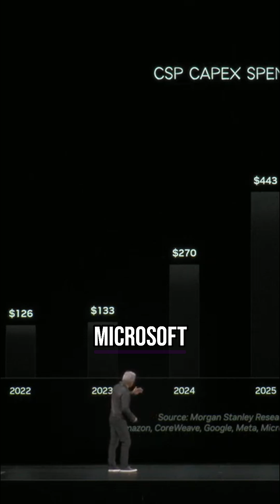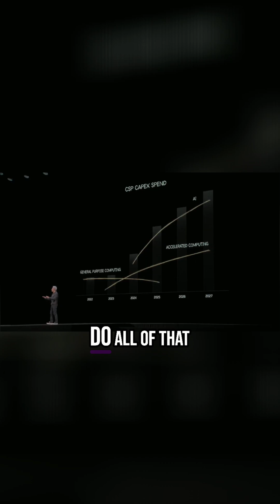NVIDIA’s CEO: Why Every Big Tech Company Is Betting on Us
During his GTC 2025 Keynote, Jensen Huang, the CEO of NVIDIA, revealed why every major cloud and tech giant — including Amazon, Google, Meta, Microsoft, CoreWeave, and Oracle — is massively investing in NVIDIA’s next-generation AI infrastructure.

Huang explained that the industry is undergoing two major platform shifts at once:
1️⃣ From general-purpose computing to accelerated computing.
2️⃣ From traditional data centers to AI-driven factories powered by NVIDIA GPUs.

With the rollout of the Grace Blackwell NVLink-72 architecture, NVIDIA now delivers the highest performance and best total cost of ownership (TCO) for hyperscalers worldwide — solidifying its dominance in the AI hardware revolution.

@Nuevatech breaks down the biggest AI moments and game-changing innovations from the world’s top tech leaders.

Credits: NVIDIA YouTube Channel